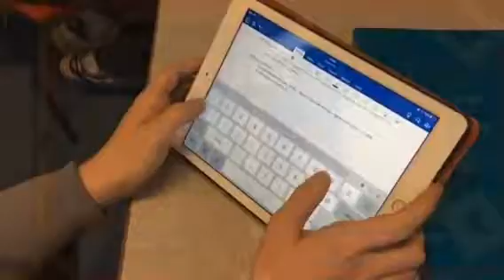Study A Level Government and Politics at Conyers Sixth Form